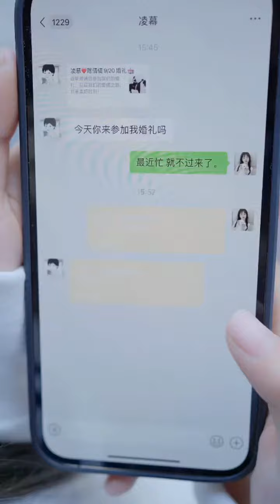Chines Cute Girl | Chen Vlog Tik Tok Girl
Many many thanks for visiting!!!
All the videos are about my life and eating, I always travel to other places every week, hope you like this video, if there are any shortcomings, please comment🙏